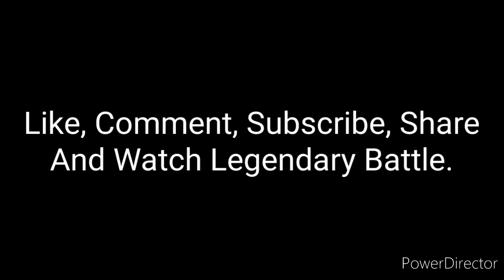Introducing Thunderstorm and War Hacker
Meet The Two Host of Legendary Battle